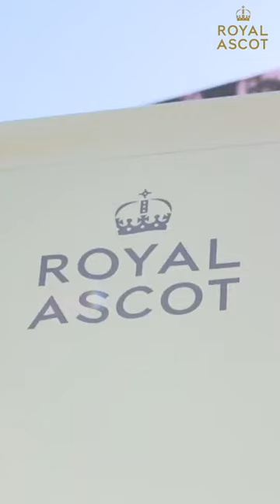What to expect on the track at RoyalAscot ➡ It's TAPNER'S TOP TIPS!